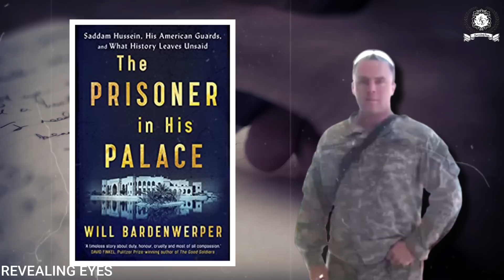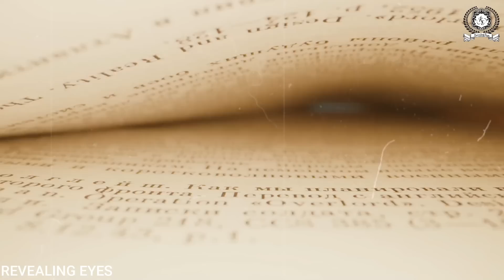Saddam Hussein को फांसी दिए जाने पर क्यूँ रोए American सैनिक ?